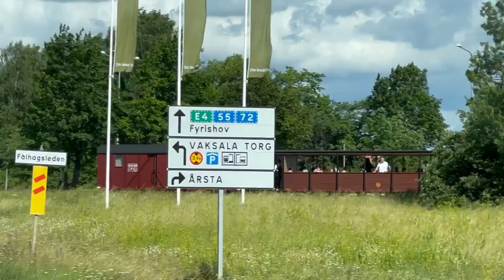03-07-22#ไก่ปิ้งจิ้มน้ำพริกปลาร้า😂แมทธิวบอกพ่อต้องลอง😬เข้าป่าครั้งแรกของปี ฝรั่งหลง🤔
กดติดตาม กดไลค์ กดแชร์ กดกระดิ่ง และขอบคุณที่ดูโฆษณาในคลิป เป็นกำลังใจให้คนทำคลิปนะคะ🙏
ยินดีตอนรับทุกคนที่เข้ามารับชมคลิปวีดีโอ ครัวคุณ Somboon Ann Family.